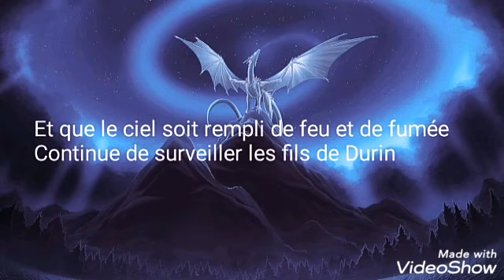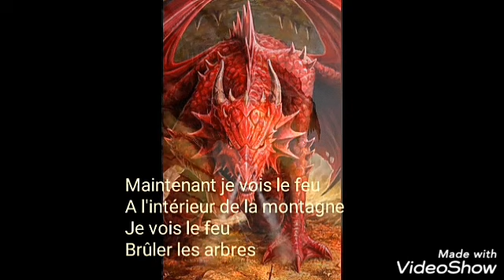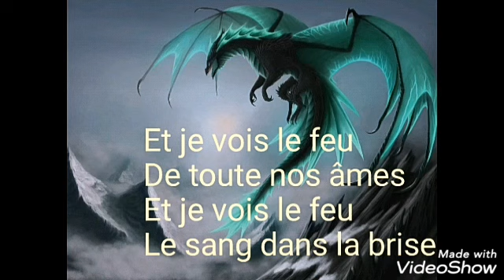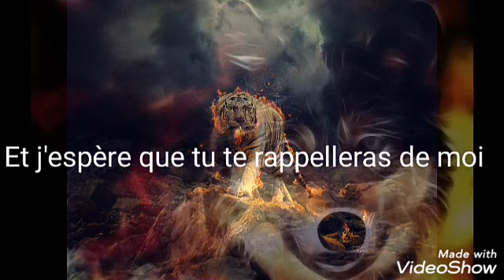Wildcraft - I see fire de Ed Sherman ( traduction français)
Coucou j'espère que cv moi oui ^^ j'ai vrm vrm mis du temps a faire cette vidéo j'espère quelle vas vous plaire^^